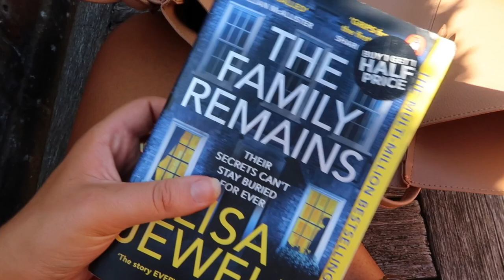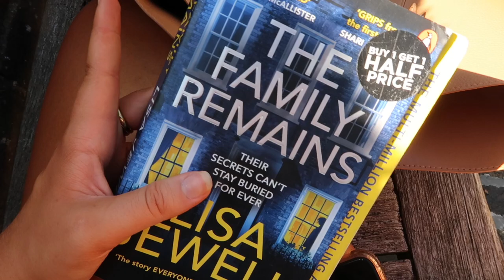LONDON WEEK IN MY LIFE! SPEND A FEW REALISTIC DAYS WITH ME! SHOOT DAYS, VINTAGE SHOPPING, SOLO DATES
Hi guys 💌

Welcome back for a week in my life vlog!!

Ily guys 🫶🏼